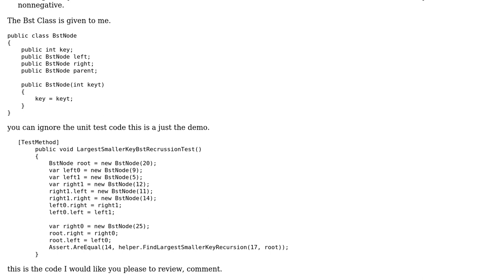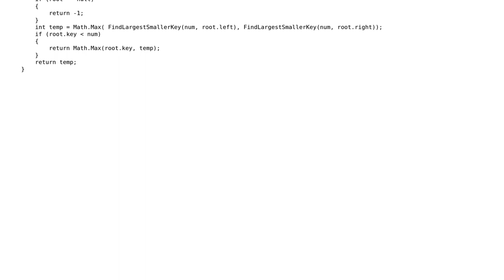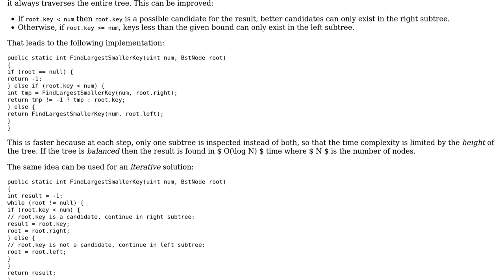Code Review: Find largest smaller key in Binary Search Tree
With thanks & praise to God, and with thanks to the many people who have made this project possible! | Content (except music & images) licensed under CC BY-SA | Music | Images & others | With thanks to user Martin R user Gilad and the Stack Exchange Network Trademarks are property of their respective owners. You are responsible for your own actions.